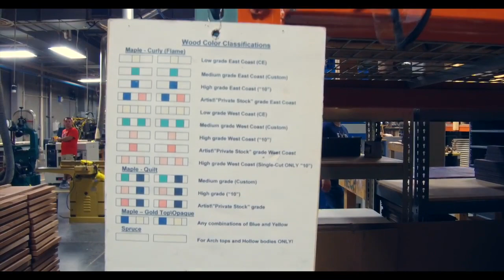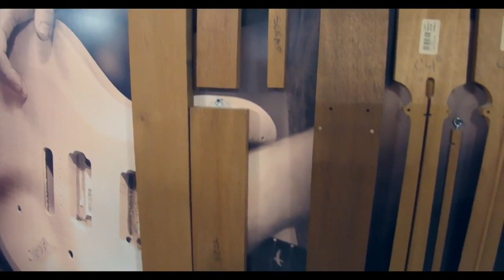[PRS Guitar] ¿CÓMO SE HACE una guitarra Paul Reed Smith? Aquí te desvelamos como lo hacen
Te vamos a acompañar por la Fábrica PRS Guitars.

Un recorrido por la fábrica de PRS en Stevensville organizado por Adagio y PRS Guitars Spain / PRS Guitars France durante el Experience 2018 Factory Tour y con nuestros amigos de Fanatic Guitars.

Al recorrer la fábrica, podemos ver los distintos procesos de fabricación de los instrumentos y amplificadores, desde la madera en bruto hasta las guitarras o amplificadores ya terminados.

Ahora lo sabemos: los artesanos de PRS son un grupo único.

Échale un vistazo para descubrir la fábrica de Paul Reed Smith y los distintos procesos de fabricación. ¡Un must para los amantes de la guitarra!